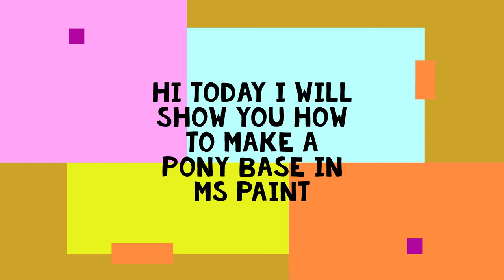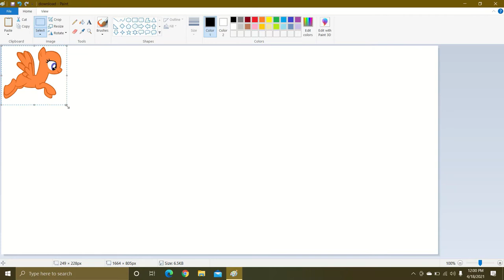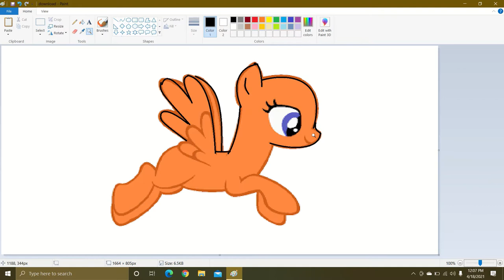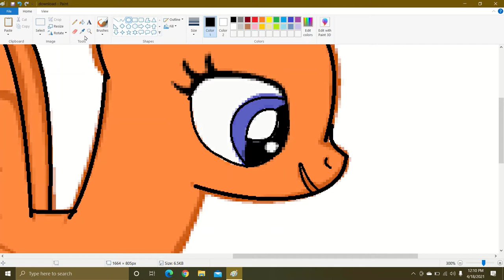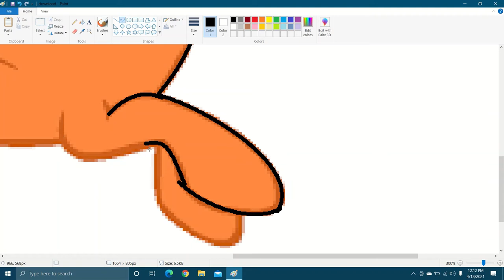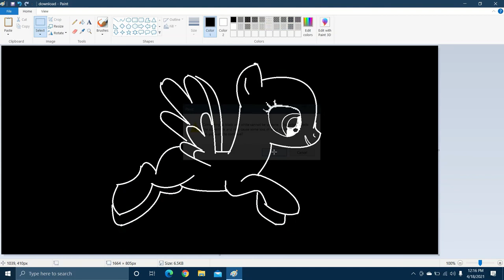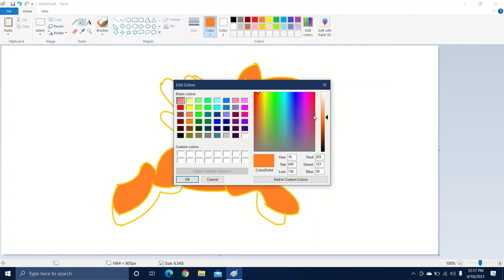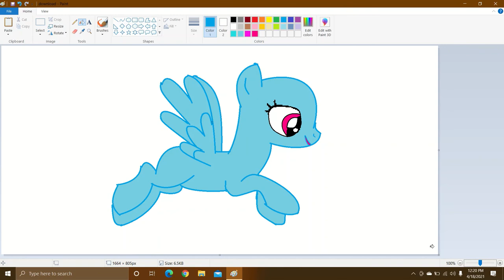How to make a pony base in MS Paint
In this video I will show you how to Make a Pony base Using a picture by using MS Paint...